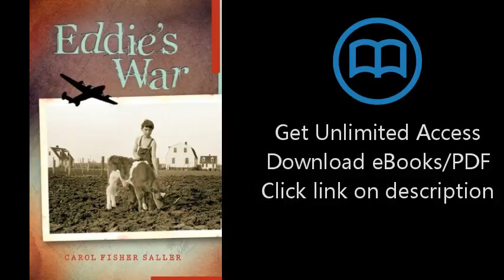Download Eddie's War [P.D.F]